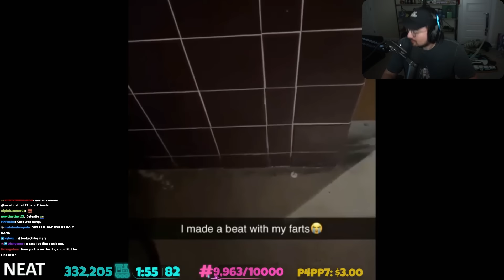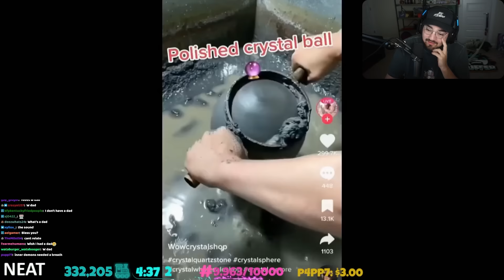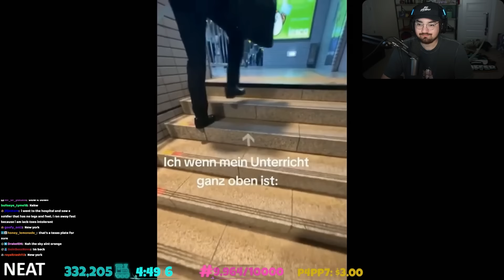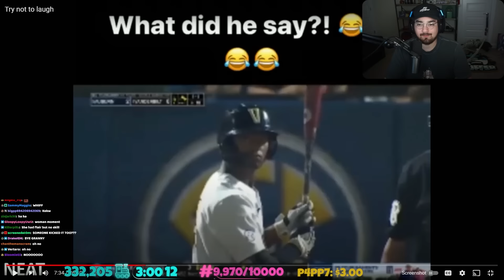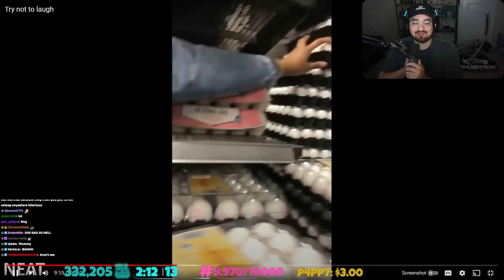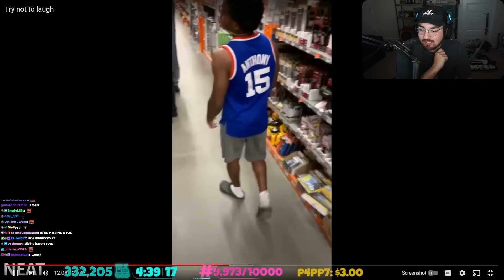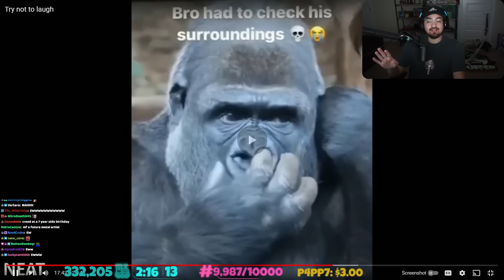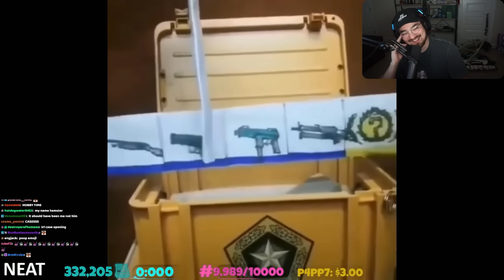Bigpuffer Reacts to Memes on a Wednesday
Friends:
no friends